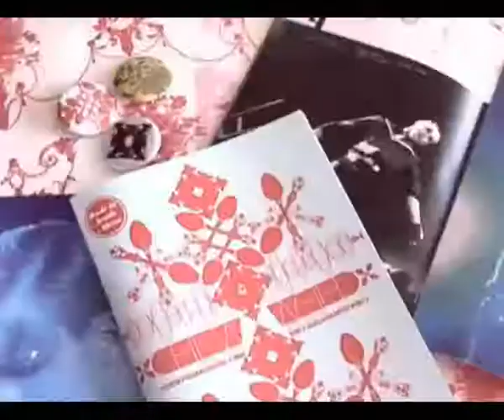Chew Creative Unity.flv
Chew Magazine in collaboration with Puma presents Creative Unity